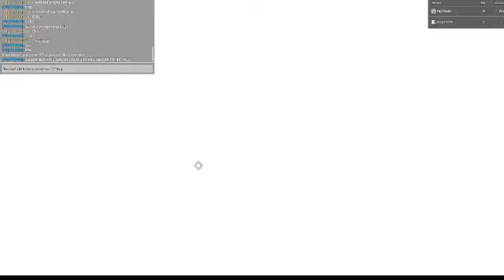1v1ing @Jordan-m1w6f in tsb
i did this because i got bored